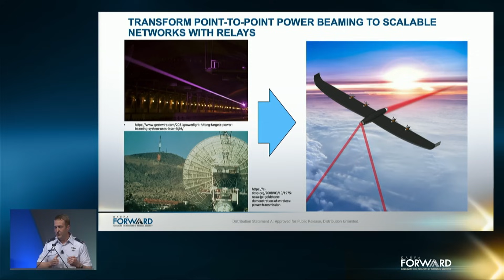Power Everywhere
Lightning Talk: AI will enable a whole new class of autonomous capabilities and vehicles. However, there is a fundamental and practical problem that will hinder broader adoption: power. Whether it is power for a sensor emplacement to defend the homeland, or a swarm that can operate indefinitely, power limits the adoption of future capabilities.